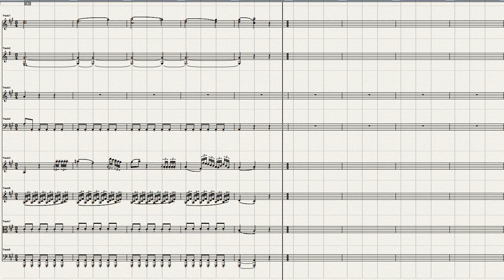Haydn Piano Concerto No 11=2 Ver 2